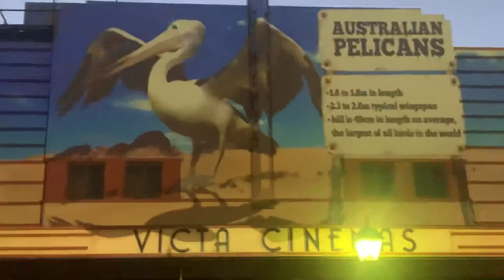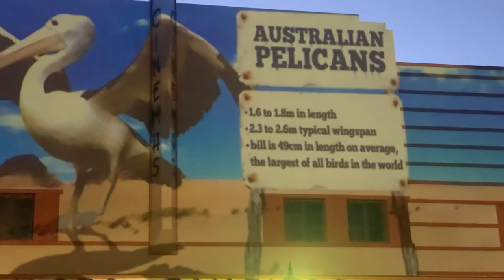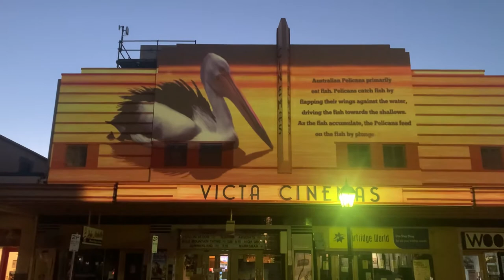Art at Night at Victa Cinema in Victor Harbor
Digital Art Projection, Art at Night at Victa Cinema in Victor Harbor